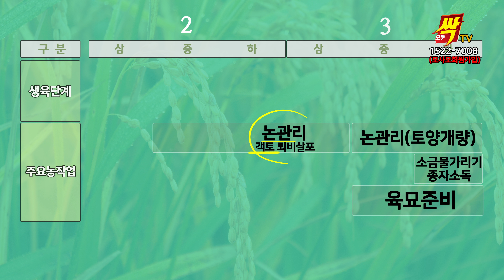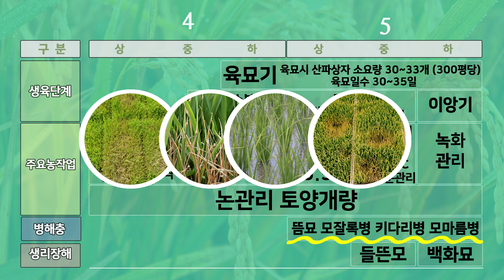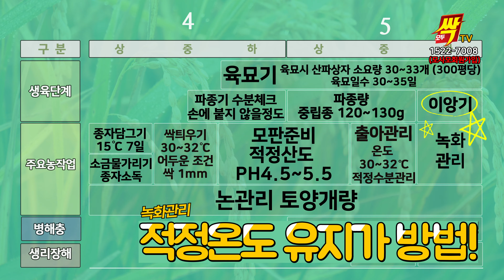EP 251. 쌀(벼) 1월~5월 재배 방법! 중부 지방 중모육묘 기준 논 관리부터 파종 시기, 모판 준비, 출아 관리 등 병해충과 생리장해까지 마스터해보자!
안녕하세요. 모두싹 나라바이오 입니다. 이번 시간에는 1월부터 5월까지 한국인의 주식 쌀(벼) 재배 법에 대해서 알아보는 시간을 가져볼까요?

2월 중순부터 논 관리로 객토 및 퇴비 살포를 알아보고, 3월 중순부터 육묘 준비와 소금물 가리기 , 종자 담그기 중 온도 유지와 적산온도 맞춰주는 방법과 균일한 모를 기르는 방법에 대해 알아볼 것이며, 4월 중순부터 파종기로 종자 수분 체크 및 싹틔우기 온도와 4월 하순부터 육묘시기에 맞는 주요 농작업 등 육묘 시 산파 상자 기준으로 재배면적에 맞는 상자 수 확보와 육묘기간에 해줘야 할 농작업까지 알아보고, 출아 관리 중 해야 할 일과, 병해로 올 수 있는 모잘록병, 키다리병, 모마름병이 올 수 있으며, 생리장해로는 들뜬 모, 백화묘 있으며, 벼 생육기에 필수 관리에 대해서 알아보는 시간을 가져보려고 합니다.

모두싹 대표번호
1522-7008